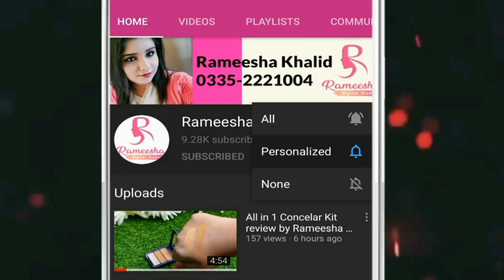Oriflame Giordani Gold Tinted Moisturising Pearls | Oriflame Primer | Moisturising Gel | Urdu/Hindi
Tips to do 100 Points (BP) in Oriflame | How to do 100 Bonus Points (BP) in Oriflame |

What is BP (Bonus Points) in Oriflame | Why BP Become Zero Every Month in Oriflame | BP 0 Oriflame |

What is BP ? 100 BP karna q zrori hay ? How to complete 100 bp | Hindi | Urdu | Oriflame | Rameesha

Note :
Hey Everyone…
This is Rameesha Khalid here,i made this channel to help those women who want to start work from home. I am working for Women Empowerment, I review affordable beauty and lifestyle products on this channel. All products are purchased by me, All views are my own and based on my personal experience. I do not push anyone to buy anything I only recommend a product if I like it. Content published on this channel is my own creative work.Here you can find any kind of beauty videos, as well business related videos. I am Digital Entrepreneur and leading my team more then 13000 . This is the time to become Digital, i am not a Seller nor is it my attention to sell anything here my goal is to empower women's